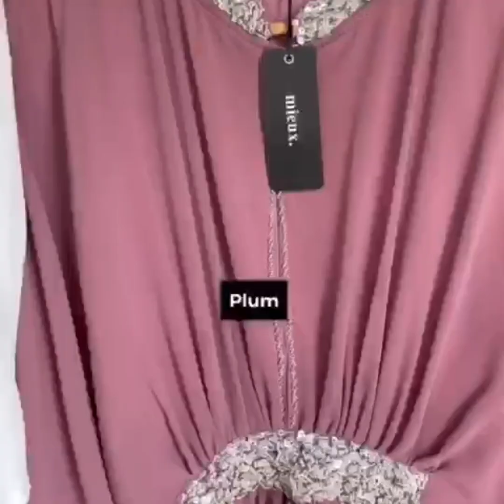GAMIS TERBARU 2022 STYLE GAMIS MOTIF BUNGA,GARIS DAN KAFTAN CANTIK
Assalamualaikum wr.wb
Kali ini yang direkomendasikan buat kakak kakak semua model model busana gamis yang lagi trend yang bisa dipakai buat busana formal dan busana casual dengan style mewah,style simple,anggun dan elegan .Ld 104-oversize pj 135-140cm.Warna ,motif dan aplikasi penambahannya super cantik cantik banget.Semoga busana ini menginspirasi kakak kakak semua.